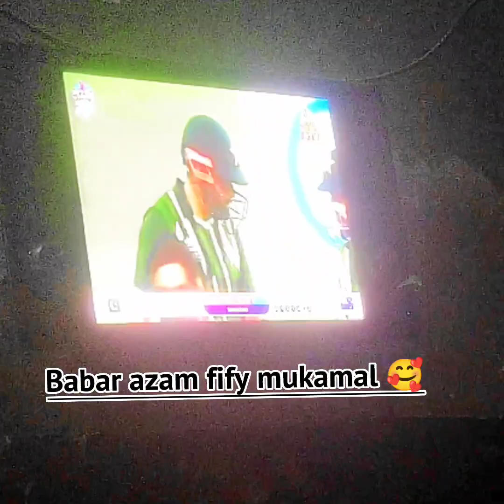Allamdullah green shirt into the finals 🥰🥰 | Pakistan ko jeeta dia 😂